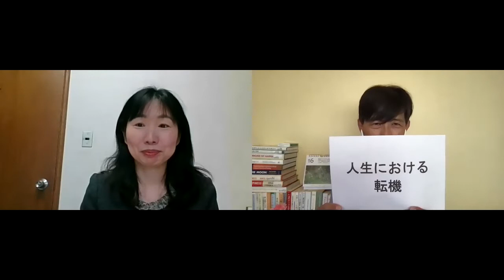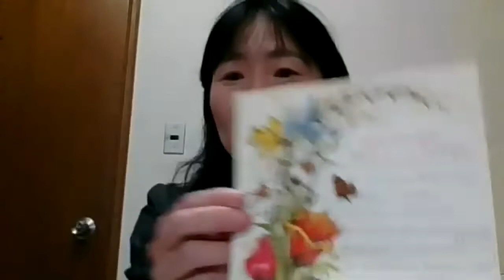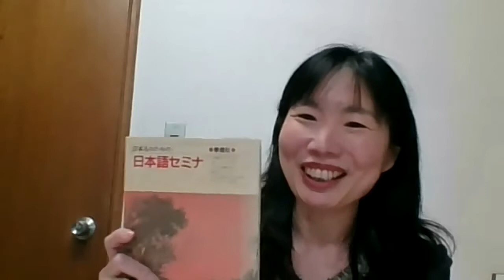Vol 17 澤邉 裕子さん 宮城学院女子大学 学芸学部教授 ことばの教育にかかわる人へのインタビュー企画『転機・支え・幸せ』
このチャンネルでは、人生における転機・心の支え・幸せを中心にゲストにインタビューをして、配信していきます。

ゲストは、日本語教育を中心としたことばの教育にかかわる人たちです。しかし、インタビューの焦点は教育実践や研究ではなく、それぞれの方の生き方やあり方について伺っていきます。

第17回ゲスト　澤邉　裕子さん
宮城学院女子大学学芸学部教授

東京女子大学大学院現代文化研究科修士課程修了後、日本語学校専任講師、公立中学校英語講師を経て、（独）国際交流基金ソウル日本文化センターで韓国の中等日本語教育支援を経験。その後、韓国国立ソウル大学校言語教育院研究員を経て現職。

参考：『外国語学習のめやす』ー高等学校の中国語と韓国語教育からの提言ー
■ 外国語学習のめやす寄贈版（2012年発行）がダウンロード可

インタビュアー：荻野雅由（ニュージーランド　カンタベリー大学 Lecturer)
公立高校英語教員→文部省のプログラムでニュージーランドの高校に日本語教師として派遣→帰国後３年で退職→NZ に移住→高校の日本語教員をしながら博士号取得→大学教員→NZの大学教員トップ10の一人に選出される

0:00​ はじめに
0:54 自己紹介ほか
6:58​ 転機
31:03​ 心の支え
35:17 幸せ
39:01 これから成し遂げたいこと
46:08​  伝えたいこと